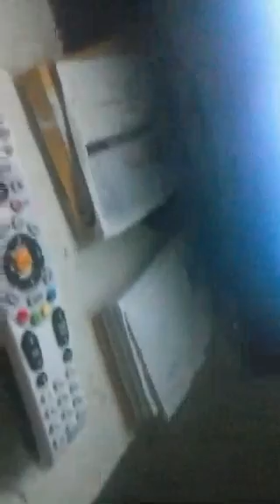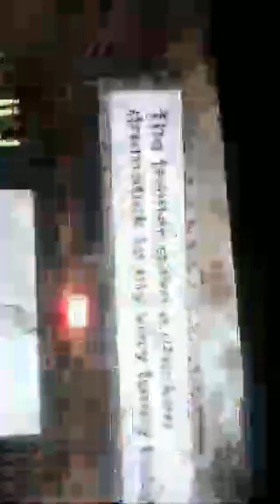September 13, 2016